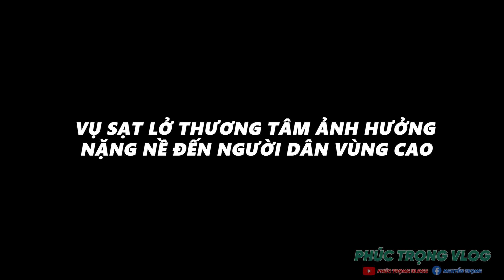Ngôi Làng Đổ Nát Sau Thảm H.ọa Cuộc Sống Tạm Bợ Giữa Rừng Của Bà Con H'Mông